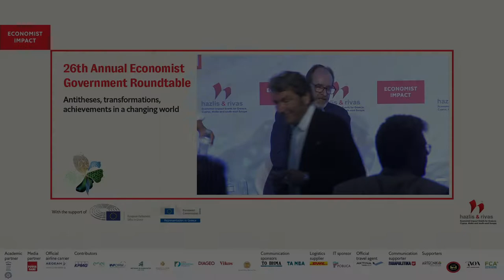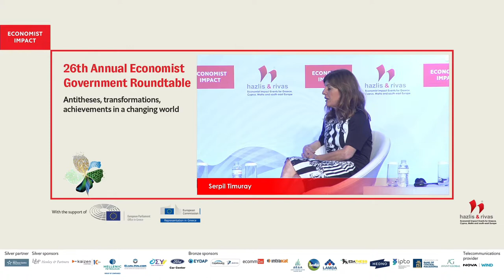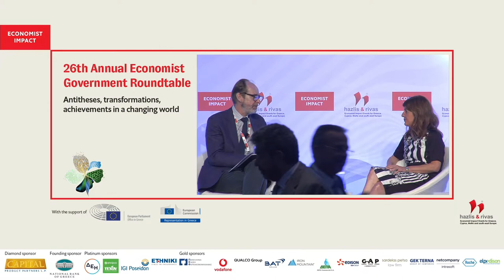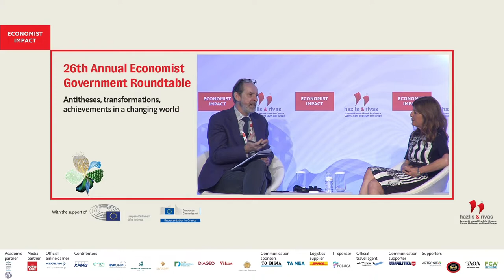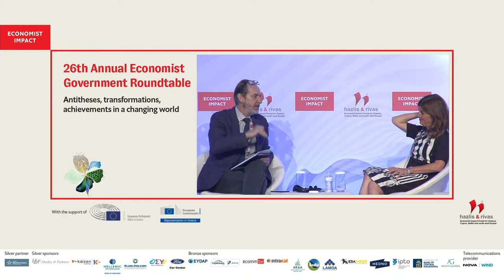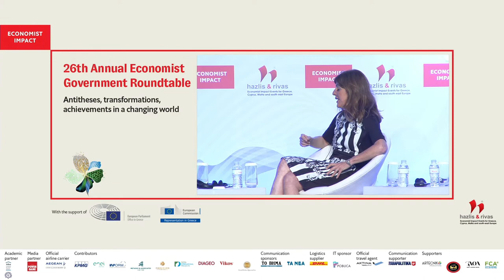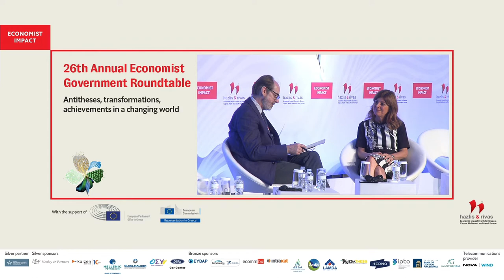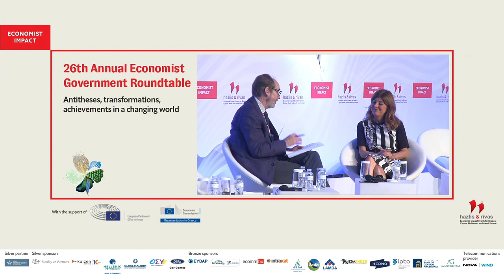Serpil Timuray on shaping the new business reality through innovation and change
Serpil Timuray, CEO, Europe cluster, Vodafone Group